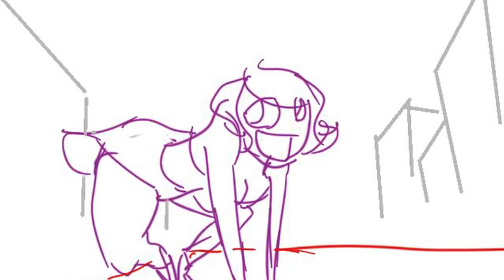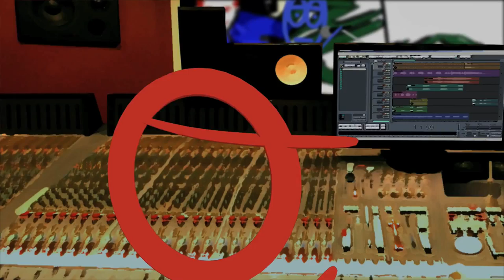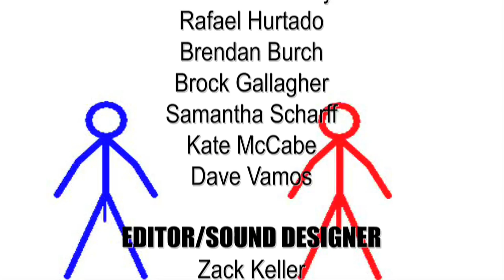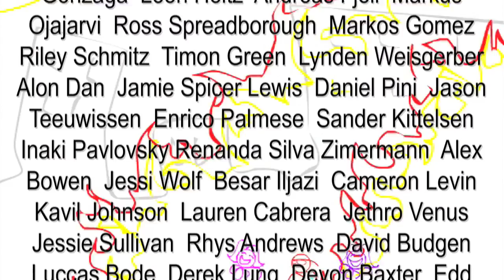Dick Figures - Bath Rhymes (Official Music Video) - Subtitulado al español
Dick Figures "Bath Rhymes" Ya disponible!
Dick Figures Season 2 Soundtrack Ya disponible!

Muy bien fiesteros agarren sus pantalones... el video musical Official "Bath Rhymes" finalmente está aquií! Que te guste, amalo, casate, crece y muere con el. Hecho por los fans. Muchas animaciones fueron combinadas en un video con los dos mejores colores en el planeta: Rojo y Azul. Sientate, relajate y disfrutalo.